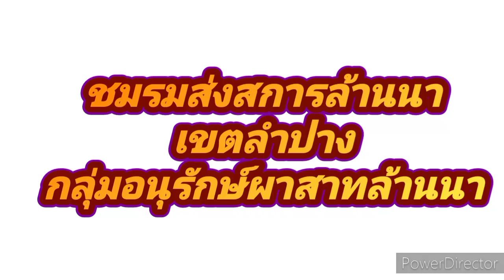พิธีฌาปนกิจศพคุณพ่อชัชชัย พงษ์สุภา ฌาปนสถานพระบาท 24 พฤศจิกายน 2567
เมื่อวันที่  24  พฤศจิกายน  2567 พิธีบำเพ็ญกุศล  พิธีฌาปนกิจศพคุณพ่อชัชชัย  พงษ์สุภา  อายุ 65  ปี  ตั้งบำเพ็ญกุศลศพ ณ  วัดป่ารวก  ต.หัวเวียง  อ.เมือง  จ.ลำปาง  ประกอบพิธีฌาปนกิจศพ  ณ  ฌาปนสถานพระบาท  ต.พระบาท  อ.เมือง  จ.ลำปาง